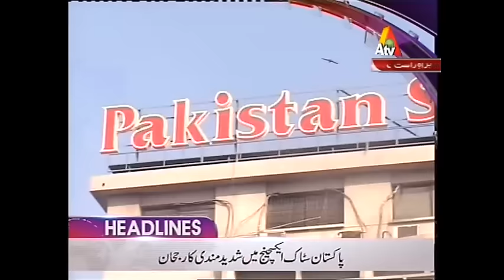ATV News Headlines - 12:00 PM | 21 September 2016| XA1